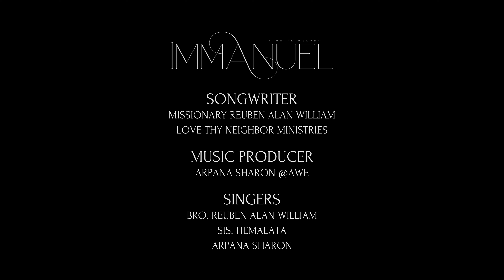Immanuel | White Melody Season 2 | Bro Reuben| Sis Hema | Arpana Sharon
பரிசுத்த வேதத்தின் வார்த்தைகளைக் கொண்டு
நேர்மறையான எண்ணங்களை உருவாக்க தேவன் வழிநடத்தின பாடல்...

இம்மானுவேல் தேவன் நம்மோடு இருக்கிறார் என்கிற நம்பிக்கை நமக்குள் வேர் பற்றி இருந்தால் எந்த சூழ்நிலை நமக்கு எதிராக வந்தாலும் நம்மால் ஜெயம் பெற முடியும்..
ஏன் தெரியுமா அவர் வானத்தையும் பூமியையும் தன் வார்த்தையின் உச்சரிப்பினால் உருவாக்கின தேவன் அவர் நமக்குள் வாசம் செய்கிறார் ஆமென்

On behalf of LTN Ministries India I would like to say my sincere thanks to dear thambi  Rakesh Sharma D (Creative Factory)& Sis Sharon Rakesh for inspiring me to start my music ministry..

And Bro Jerushan Amos (L4C) for helping me to begin my White Melody journey...

Finally my privilege to thank Sis Arpana Sharon for the wonderful amezing music taking this Mission to next phase... thanks to AWE production..

Amen all Glory to God

Credits:

“Immanuel”
A White Melody

Written by
Missionary Reuben Alan William
Love Thy Neighbor Ministries

Music Producer
Arpana Sharon @ AWE

Lead Vocals by
Bro. Reuben Allan William
Sis. Hemalata Reuben
Arpana Sharon

Harmonies arranged and sung by Arpana Sharon

Violins, Violas, Cello Arranged by
Arpana Sharon
Performed by
Francis Xavier
Herald Antony
Jose Jacob
Francis. Sebastian
Cellist: ALBIN Jose

Flutes by
Jotham

Rhythm by
Arpana Sharon

Percussions
Augustine Ponseelan

Recorded by Hari @
20dbSoundStudios

Mix and Mastered by Augustine Ponseelan @ Slingsoundstudio

Videography by
Kiran Marshal

Violinists & Cellist featured in Video
Bro. John Livingston & Team

Piano from AWE Production House

M.U.A: Salomi Rinita Diamond @ Diamond Artistry

Thumbnail and Posters by
Joshua Samuel @ Joshdesigns

Priyan Nathanael, Samuel Timothy, Salomi Diamond,Joshua Samuel, and Melodyne
Bro. Joseph Gnanaraj.

A White Melody produced in AWE of Jesus. He is Worthy!

lyrics:
Yethuvum theriyatha ennai therinthu kondir

Yaarum ariyatha ennai arinthu kondir (2)

Paathaiyai kaate munbathai sendir

Vazhiyai thiraka vaasalaai vanthir (2)

Immaanuvel, immaanuvel

Nam saarbil karthar irukirare

Immaanuvel, immaanuvel

Nenjodu ennai anaipavare

Iruzhaane vaazhvai oliaakinire

Um anbin naale neraivakinire (2)

Immaanuvel yennakulle irukurir

Kaatraium kadalaium athatinavar

Kaananin yellai mattum nadathiduvir (3)

Kaatraium kadalaium athatinavar

Neer seiya ninathathai ennai kondu mudipir

Yaarum ariyatha ennai arinthu kondir

Love Thy Neighbour Ministries India
Bro Reuben

# new Tamil Christian worship song